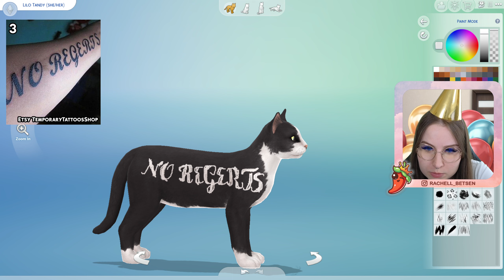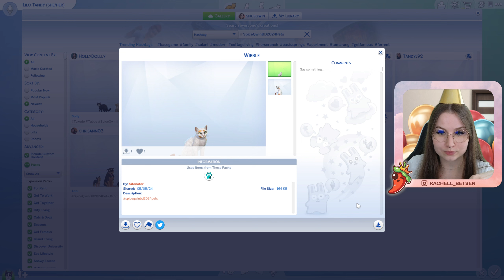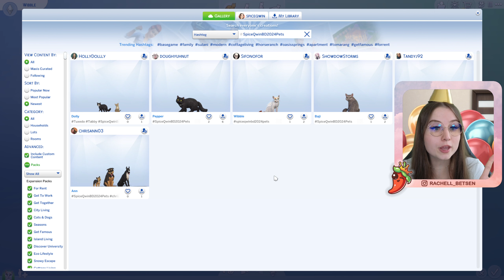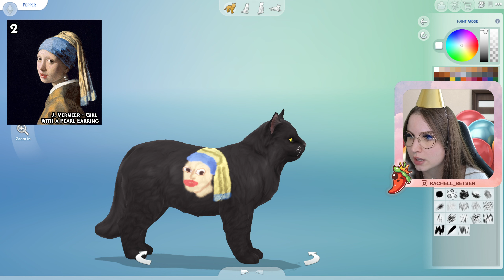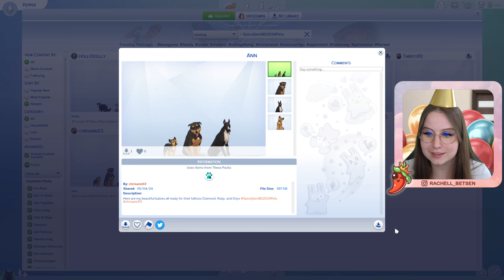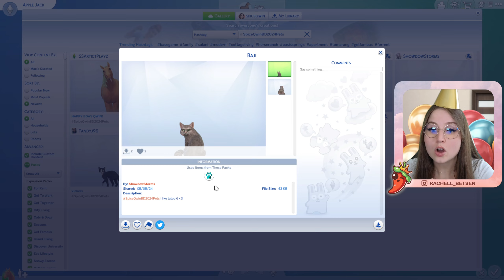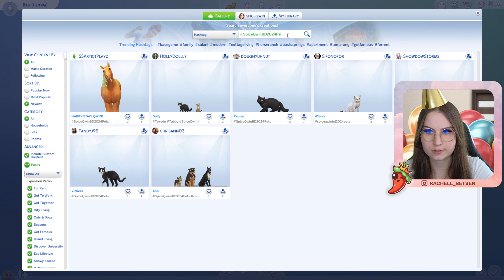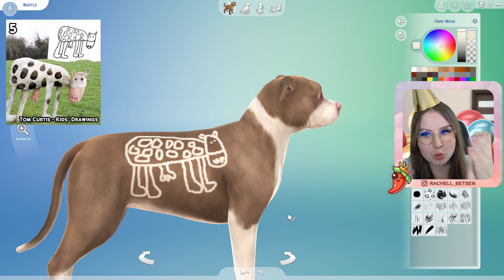Tattooing Your Pets in The Sims 4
Would you like to join us live on Twitch? ✨ Here is how:
1. and create an account
2. Verify your e-mail (you will not be able to chat without completing this)
3. and check the Schedule section of my profile to see when I go live in your timezone

🎬 This The Sims 4 CAS Pet Tattooing was streamed on 5.5.2024 on Twitch

Are you enjoying my content? Please consider supporting me as a content creator 💕

🎨 Gallery ID: SpiceQwin

▪ This channel is 18+. Some mature topics, language or music might be involved.
▪ This channel is entirely personal and does not express opinion of any company I work for.